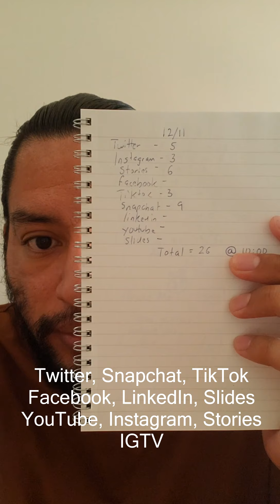WATCH THIS BEFORE YOU TAKE THE garyveechallenge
Day 15 of the garyvee challenge!

This is marathon not a sprint.

Follow me @jonnyskc on Twitter, TikTok & Snapchat!

LinkedIn, Facebook & Slides @ Jonathan Centeno

Follow @garyvee & @teamgaryvee

Links:

How to Make 64+ of Content by Garyvee